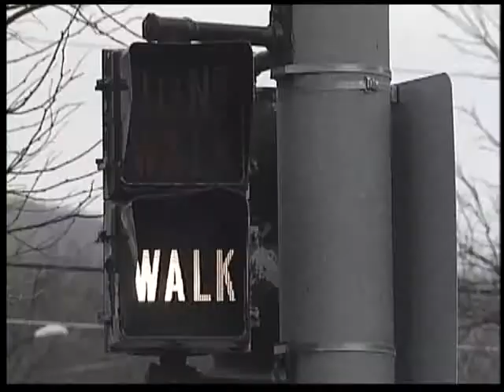Police Tips Crosswalk 1/06/04